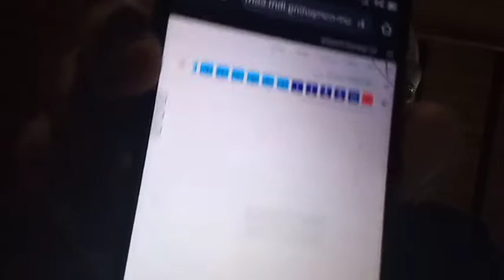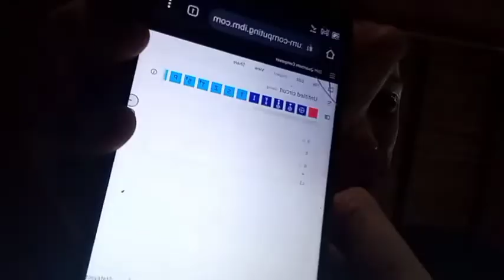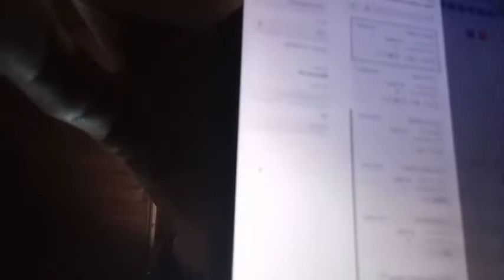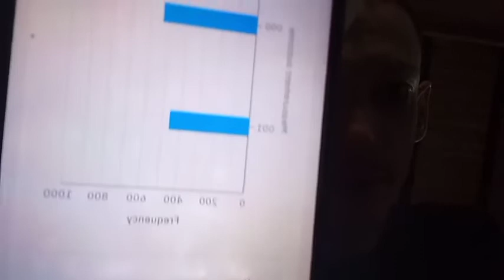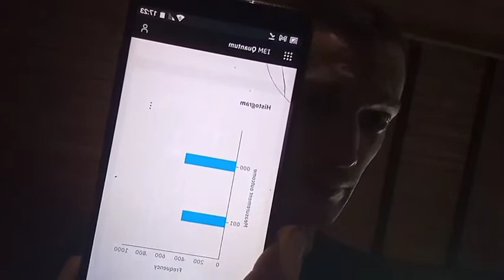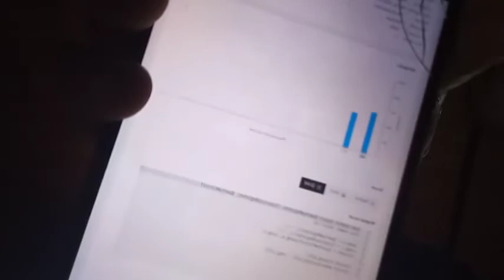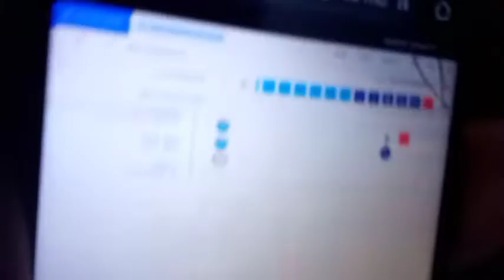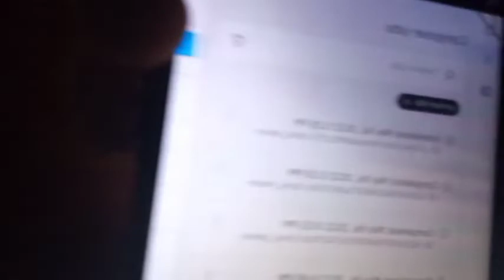Je programme en live avec vous un ordinateur quantique de IBM pour vous montrer comme c est simple.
Enfin, sauf quand ont est sous la perversion des autorités Suisse.